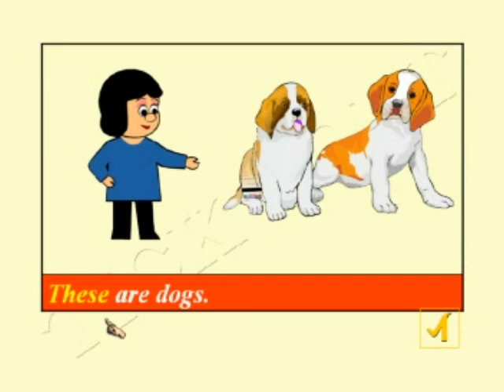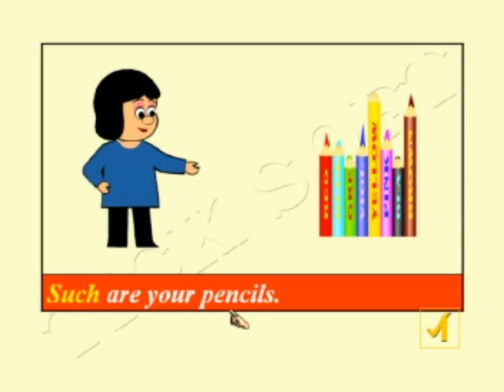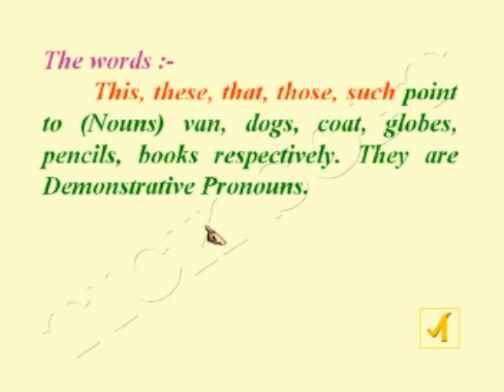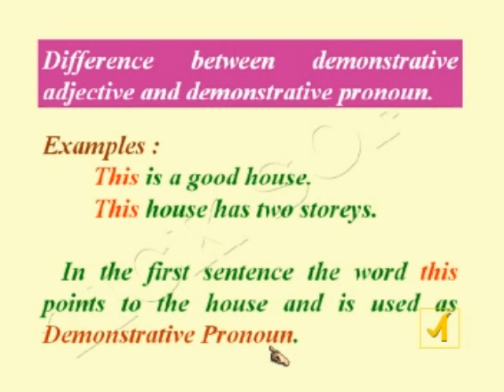Spoken English in Tamil Demonstrative pronouns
Please Provide Your Comments
Bye.